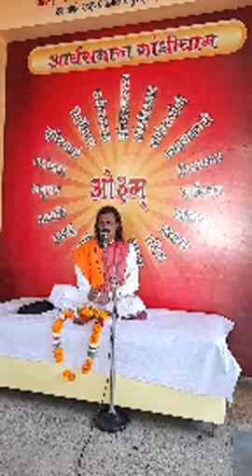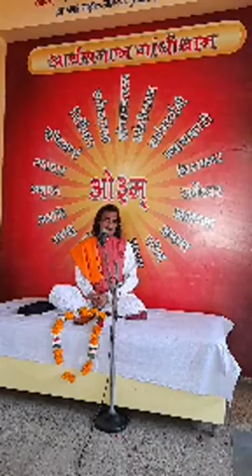Acharya Sanjeev Roop ji Badayun Uttar Pradesh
Discourse by Acharya Sanjeev Roop ji Badayun Uttar Pradesh on 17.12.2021 during the morning session on the first day of the 68th Divya Vedic Satsang